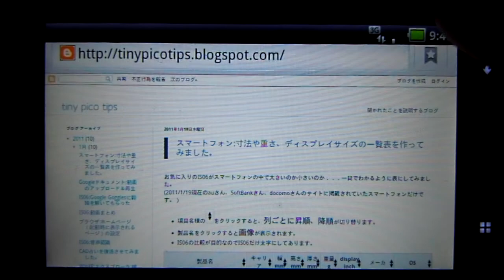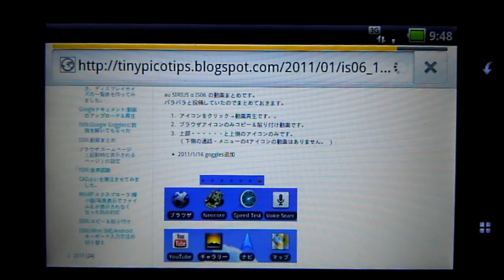IS06:ウェブ閲覧:tinypicotips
SIRIUS α IS06のブラウジングです。
BloggerでjQeury、tablesorter、lightpopを使った投稿を表示させてみました。
* Wi-Fiは使用していません。
詳細はBlogに書きました。
IS06動画まとめを作りました。